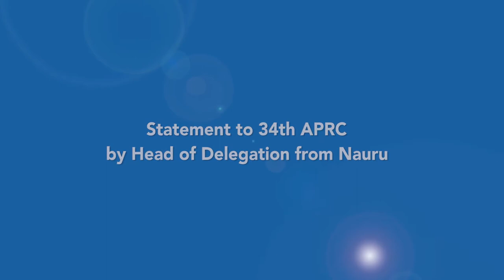Nauru Country Statement, FAO APRC 34, 2018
This video presents the Country Statement  to the 34th Session of the FAO Asia Pacific Regional Conference (APRC 34, 9-13 April 2018, Fiji) by Lionel Rouwen Aingimea, Head of Delegation and Minister Justice & Border Control, Multicultural Affairs, Public Service of Nauru. Nauru comments that the Conference is a unique opportunity to share experiences common to Small Island States and Nauru notes the decline of undernourishment and stunting in their region and this gain is seen as work towards the SDG. The CPF completed in August 2017 had a major success in a training component of agroforestry, nutrition and school catering. There is still much work to be done to fully realize the benefits of food sceurity. The CPF 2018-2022 has been signed the President. The Samoa Pathway will accelerate food security but Nauru would like the GAP to highlight the special challenges of climate change, lack of capacity and land degradation, drought and sea level rise. Almost 90% of the land is unproductive. One of the greatest challenges is to change people's lifestyles and Nauru challenges FAO to come up with creative ways to convince Nauruans to change their lifestyles.